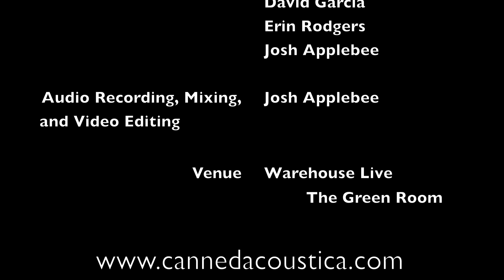"1816" by The Tontons, a performance from Canned Acoustica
The Tontons perform their song "1816" at CANNED ACOUSTICA II, a benefit for The Houston Food Bank held at The Green Room, Warehouse Live, Houston, Texas on Thursday, March 3, 2011.

Canned Acoustica loves Houston music and helping our community. We invite the best musical acts in town to perform in our concert series and challenge them to rethink, rearrange, and deliver a unique performance of their songs using only acoustic instruments. With no electric frills and thrills to hide behind, the artists have only their skill as songwriters and their talent and ability as performers to deliver a great and unique performance. All proceeds from the concert support and raise awareness of a local charity or cause.

Canned Acoustica is produced by partners Mark C. Austin, David Garcia, and Josh Applebee.

Additional Cinematography by Erin Rodgers